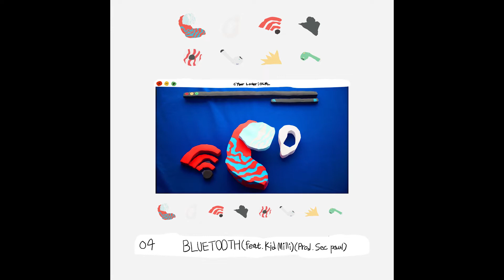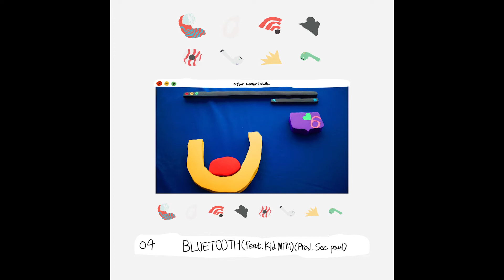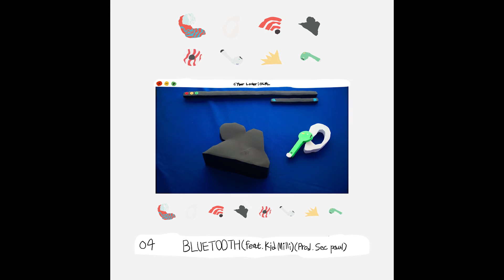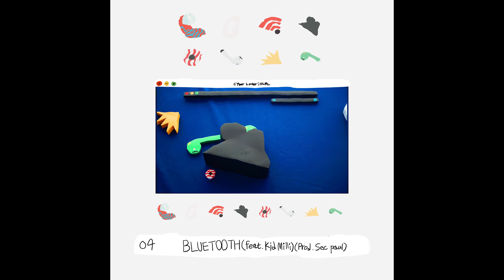OLNL(오르내림) - 04. BLUETOOTH(Feat. Kid Milli) (Prod. sec paul)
OLNL [Cyber Lover] Motion video is out now!

📱OLNL [Cyver Lover] 발매 기념 콘서트 📱
▪공연일시: 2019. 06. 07 (fri) 7pm
▪공연장소: 하나투어 브이홀 (서울 마포구 홍익로 25)
▪출연진 : 오르내림, 오르내림 친구들
▪티켓예매: 멜론티켓, 하나티켓
▪티켓가격: 예매 all standing 35,000원